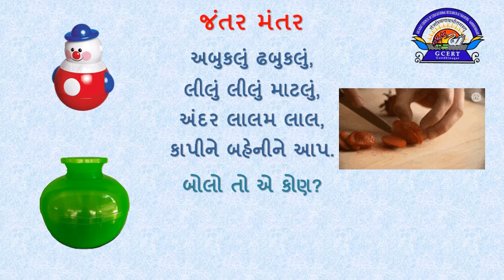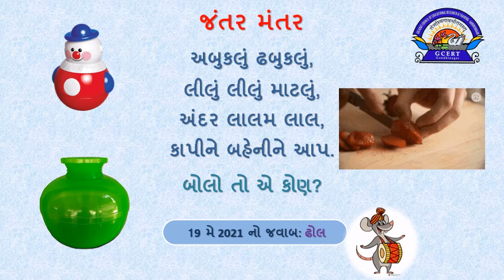જંતર મંતર 21052021